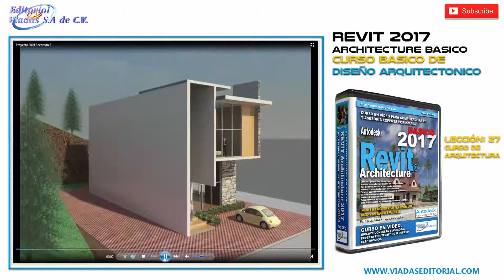Revit 2017 Novedades | Curso Completo | Tutorial Español | Leccion 27: Diseño de Cocinas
Nivel Básico para Diseño y Modelado Arquitectónico.

No importa que jamás haya dibujado en una computadora. Revit 2017 es el programa más fácil de utilizar para que usted diseñe con toda libertad.

En REVIT 2017 todo esta ya hecho. Al dibujar los muros ya tienen altura, espesor y acabados que usted puede elegir.

Puertas y ventanas las toma de un catalogo donde existen a centenares. Todos son tridimensionales, todos están finamente acabados y todos se adaptan a sus necesidades.

Pisos, techos y escaleras se instalan con unos cuantos clics del mouse y el mobiliario de baño, cocina y casa esta a su escala y se comporta inteligentemente.

Además REVIT 2017 es tan fácil que le aseguramos que usted aprenderá utilizarlo en un fin de semana.

Nuestro curso en vídeo y la asesoría de nuestros ingenieros expertos garantizan que usted dominará este estupendo programa de diseño arquitectónico.

Cree sus proyectos, desde cero, aunque nunca haya dibujado en computadora.
Residencias, edificios y estructuras.
Planos, cortes, fachadas e instalaciones.
Cotas y dimensionamientos, escalas e impresión, en formato de AutoCAD®
Tercera Dimensión Automática.
Perspectivas foto realistas, Render.
Diez mil símbolos 3D finamente acabados. ¡GRATIS!.

INCLUYE BIBLIOTECAS Y PLANTILLAS COMPLETAS.
Para programas en español e inglés.

Descargar e Instalar Programa Revit 2017 por 3 Años.
Curso de Revit 2017
Instalar Revit 2017
Descargar Revit 2017
Revit 2017 Tutorial en Español
Editorial Viadas Cursos y Tutoriales en Vídeos para Profesionales.